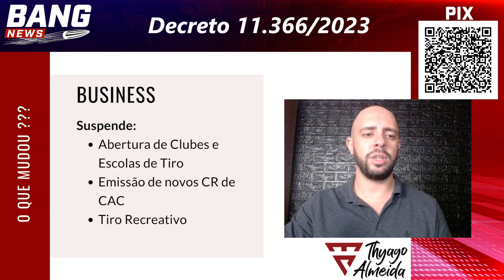RESUMO do Decreto de Armas do Lula - Bang News Edição Especial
Análise COMPLETA e OBJETIVA do Decreto 11366/23 de 1 de Janeiro de 2023 que promoveu o REVOGAÇO no controle de Armas no Brasil.

Outras Mídias: Diário do Atirador

ANUNCIE AQUI